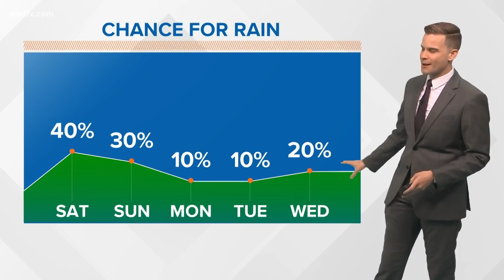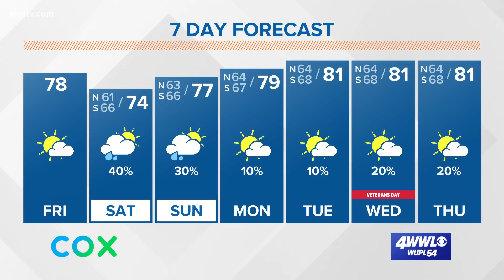Friday noon Tropical Update: Eta will slow as it moves into the Gulf of Mexico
Tropical Depression Eta is back in the Caribbean and will turn to the NE this afternoon. It will be interacting with a trough of low pressure over the Gulf of Mexico and that will pull it northeast. Eta will move over warm water and not have a lot of wind shear the next few days. This will allow it to strengthen into a tropical storm.